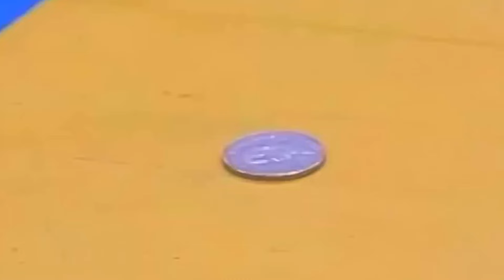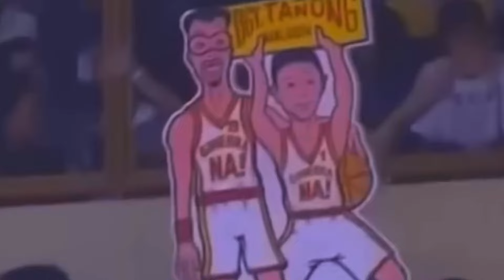GINEBRA kontra SAN MIGUEL sa MAINIT na LABANAN